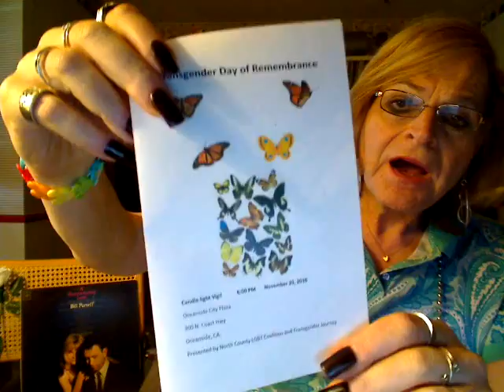GB-94 Day of Remembrance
Nov. 20 is designated as the day we remember those fallen transgenders - victims of hate and bigotry. In my local area I'll be part of  (and speaking) at the North County LGBT Coalition Day of Remembrance Candle-light ceremony. It's at 300 Coast Hwy, Oceanside, at 6:00PM. -Stephie (conway7734)

P.S. If you can come, we're announcing Gender Journeys - a transgender center for North San Diego county we're planning. It will be announced at the reception following the ceremony.